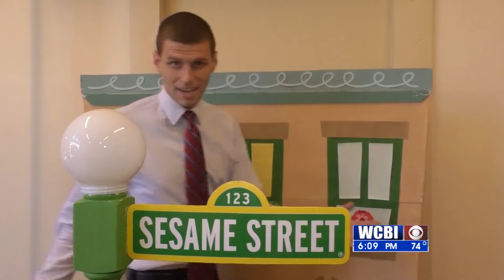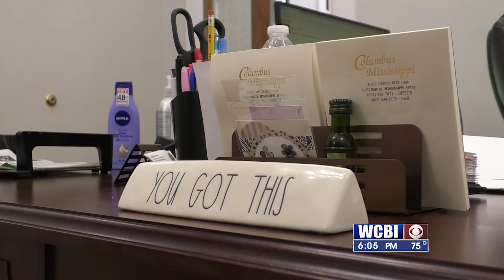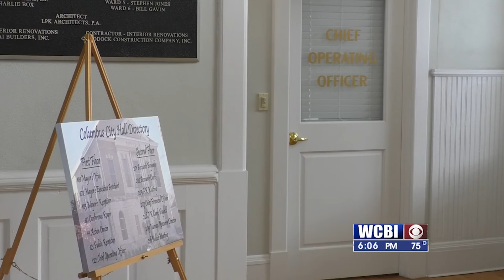Stephen Pimpo Jr. 2022 Resume Reel 1.0